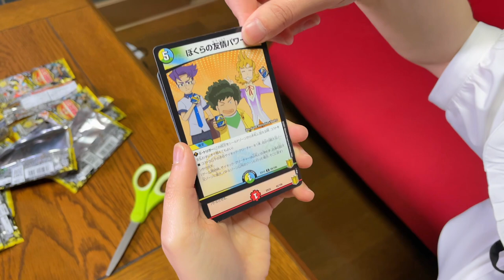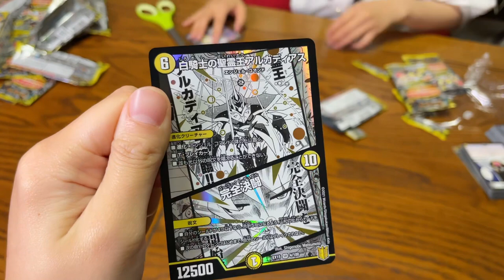一人でパック開封してたので、カードを横取りしてみた。デュエマ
【出演】

【撮影】